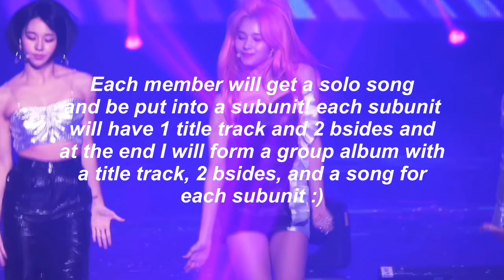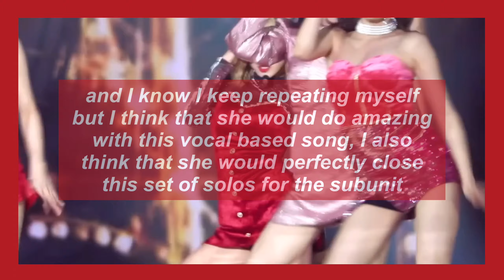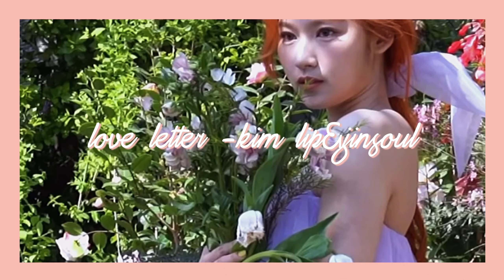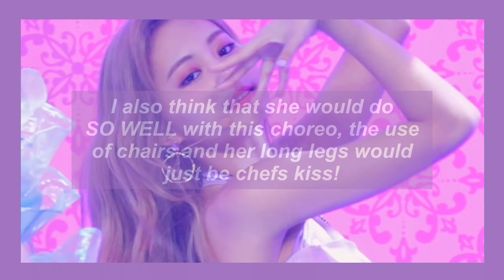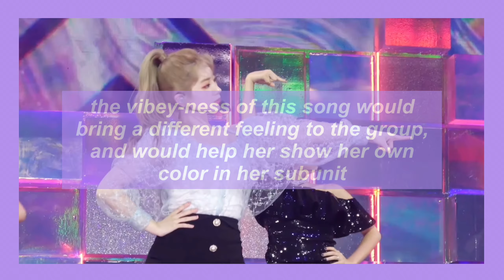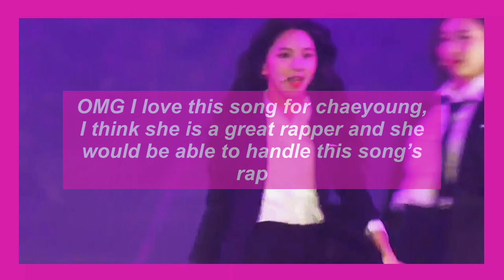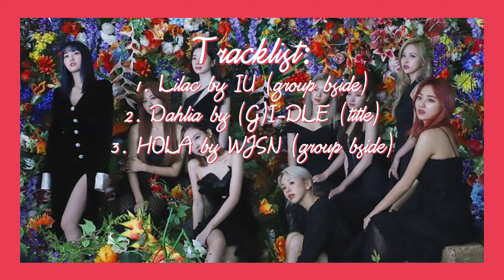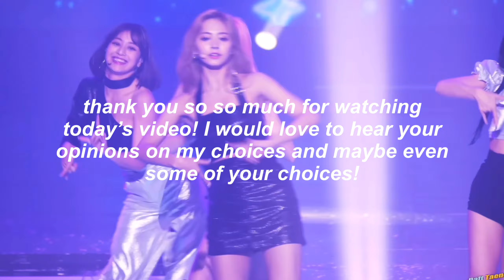if TWICE debuted like LOONA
For this week’s video I debuted TWICE like LOONA (like I did with IZ*ONE)! I gave all the girls solos and debuted them into subunits all leading up to a group debut! I hope you enjoyed the video!
A little about me:
Name: Mason
Age: 16
Ults: IZ*ONE, EXO, WONHO, DEMIAN, and KAI
Semi-Ults: MOMOLAND, WJSN, The Boyz, ELRIS, Monsta X, and gugudan
Pronouns: he/him and I’m fine with any nicknames (Queen, Bae, Bestie, etc.)
I will accept all constructive criticism so please if you would like leave me some I always want to get better :)